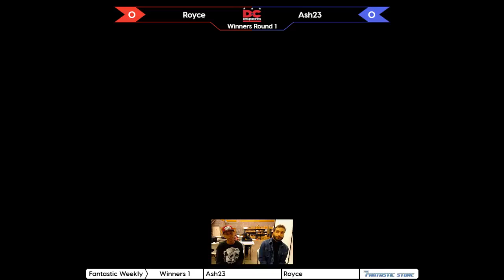Fantastic Weekly #46 - R1 Winners - Royce vs Ash23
The Fantastic Smash 4 Weekly
April 19, 2017
Chantilly, VA